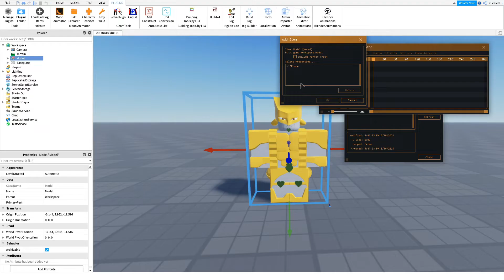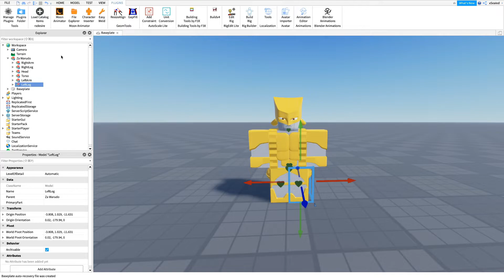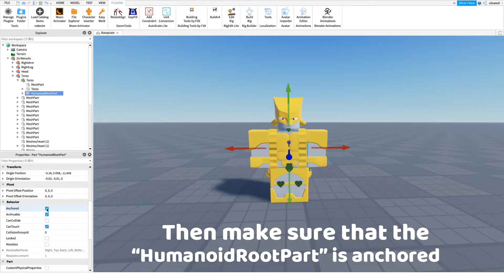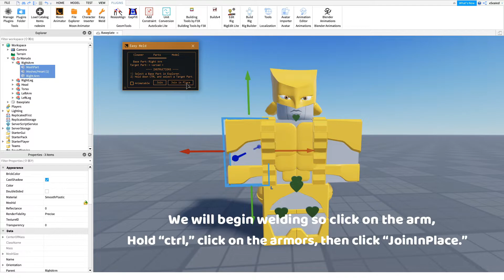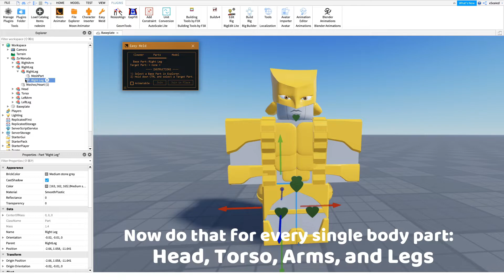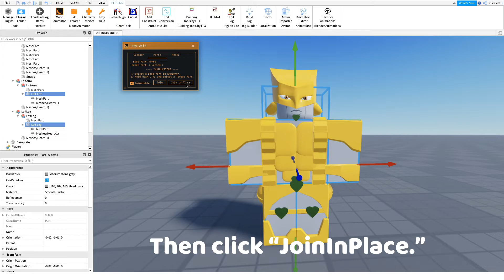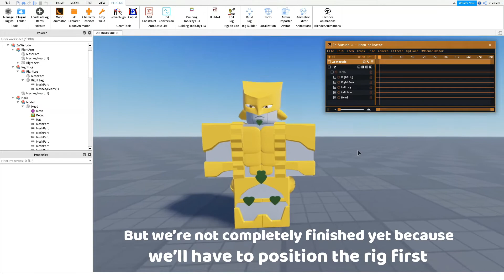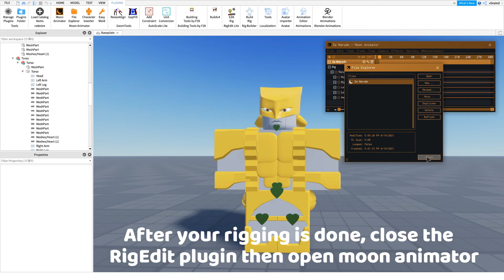How to Animate/Rig Custom Characters (JOJO Stands) in Roblox Studios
This video will teach you how to correctly rig custom models and characters such as JOJO Stands, random models from the toolbox, etc.

Link for the Plugins:
Moon Animator:

These links are completely safe, they’re on the ROBLOX website itself.

TIMESTAMPS:
0:00 - Introduction
0:10 - How to Rig Custom Characters
7:43 - WARNING!!
7:59 - Bonus (Coming Soon)

If you have any questions, ask them in the comments. I will do my best to go over them and possibly create a revised tutorial.